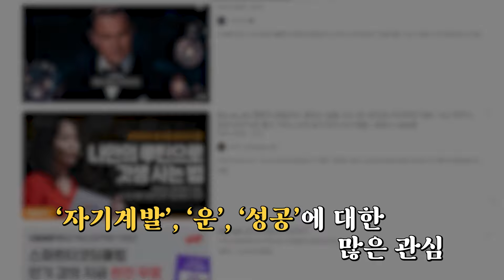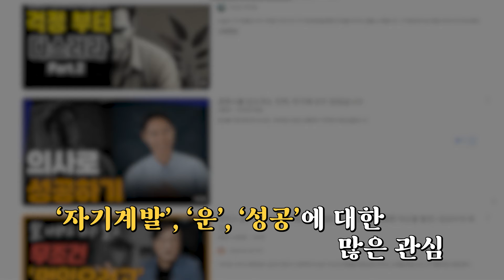법인대표가 알려주는 손대는 사업마다 100% 성공하는 비결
성공하고 싶은 분들 보세요. 노력만이 답은 아닙니다.